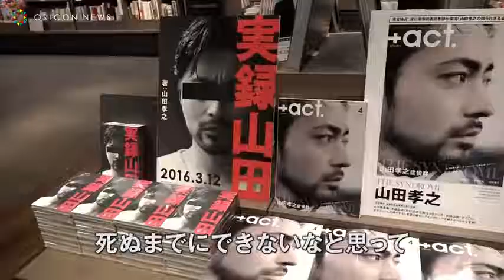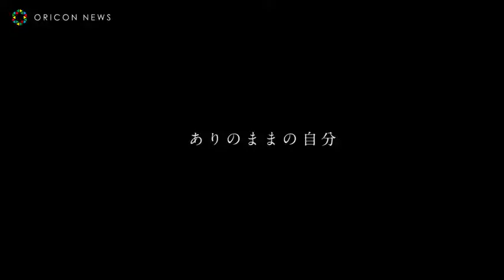134 山田孝之の約5年半に密着 撮影時間500時間に及ぶドキュメンタリー TAKAYUKI YAMADA DOCUMENTARY「No Pain,No Gain」劇場版予告編